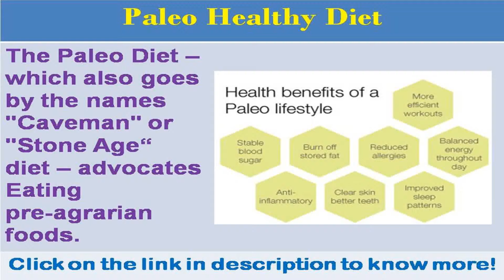See now what to eat for a healthy diet